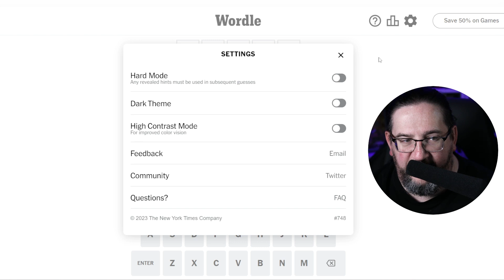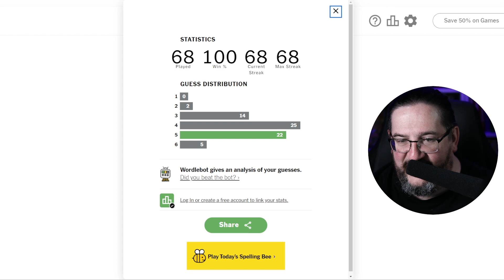Doug plays today's Wordle 748 for 07/07/2023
It's July 7, 2023 and Doug is playing today's daily Wordle 748!